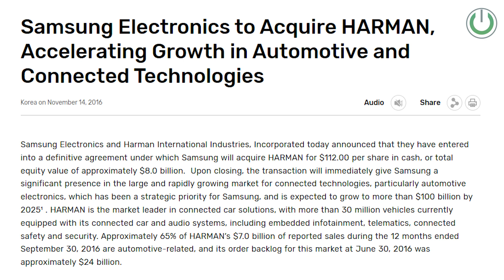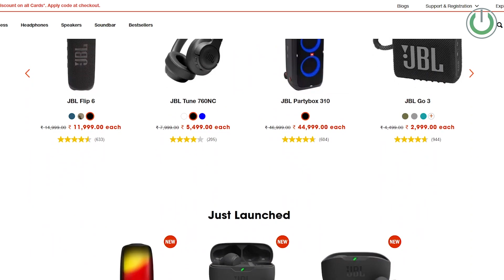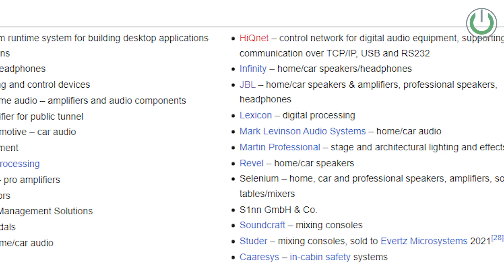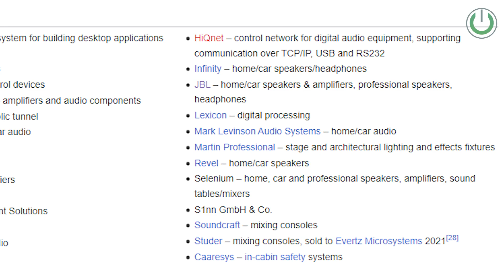JBL Sound - Best Audio Company in World? JBL History and Review in India | JBL Synthesis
JBL is one of the oldest and most renowned brands in the world.

I am sure that as an audio enthusiast or home theatre fanatic or even as a gadget freak, JBL has been one of the first product that comes to our mind when we speak of hifi sound, best sound, premium product, cool gadget, etc.

So in our today’s brandspecial video, we speak about James B Lansing Sound and how its name has echoed more than billions of heart.

JBL founded in 1927 and today has a diversified portfolio and interests ranging from Personal, Home Entertainment, Automotive, Commerical, Professional and Studio Applications.

00:00 - 00:52 : Intro
00:52 - 05:07 : JBL Brand History
05:07 - 06:41 : JBL Home Products Range
06:41 - 07:29 : Complementary Products by Harman
07:29 - 09:35 : Outro